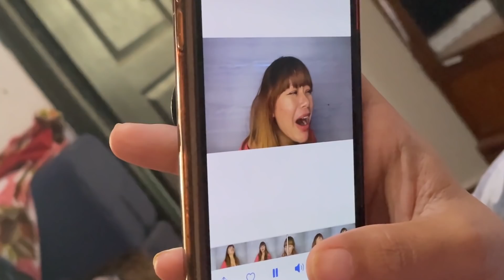MENSTURAL EXPRIENCE + TRAUMA DAY |NIBHA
Hey guys new video is out to show your love.